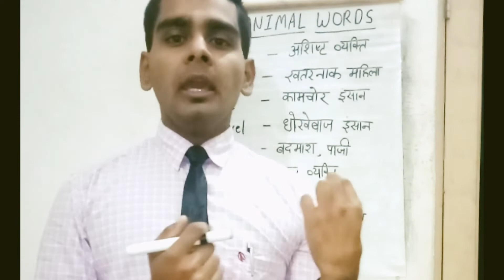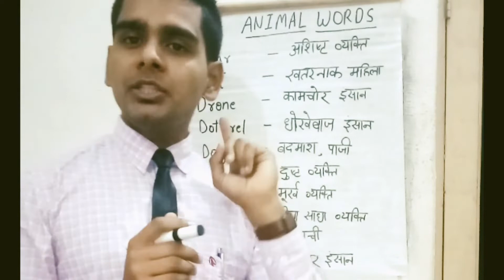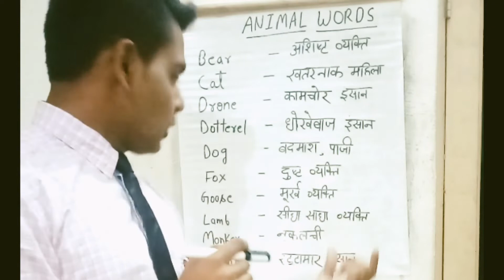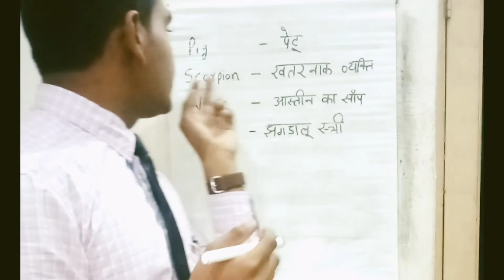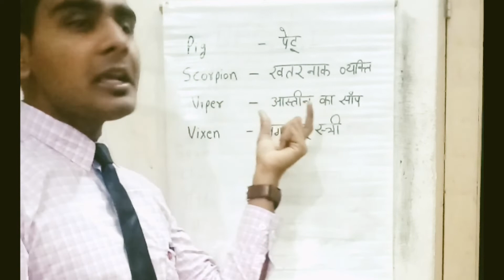Animal vocabs by Ankur sir